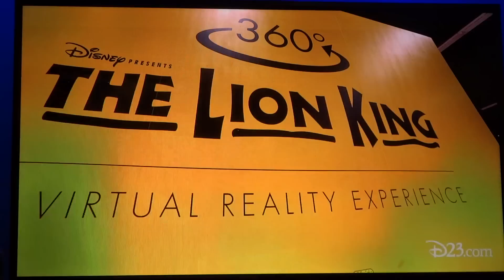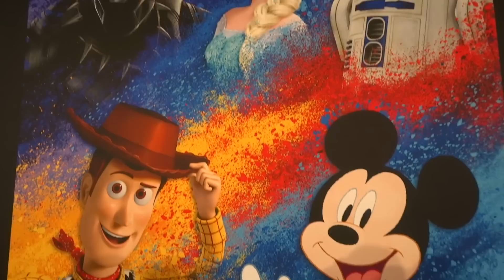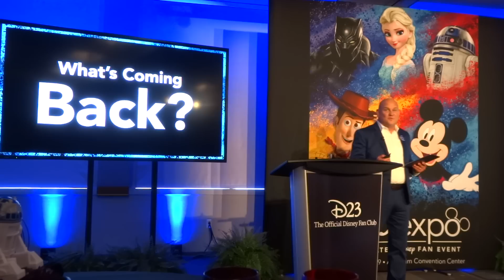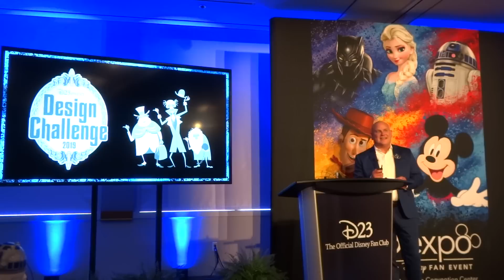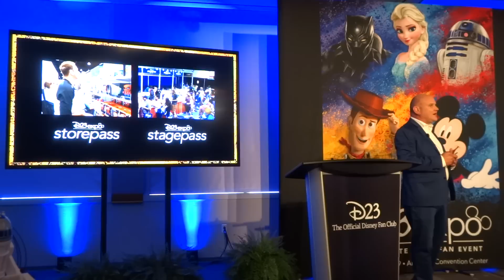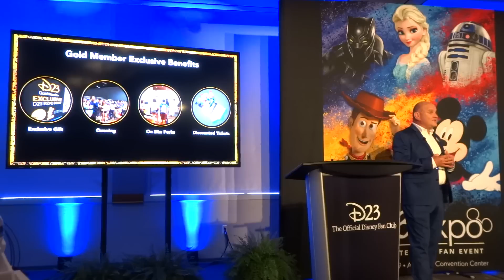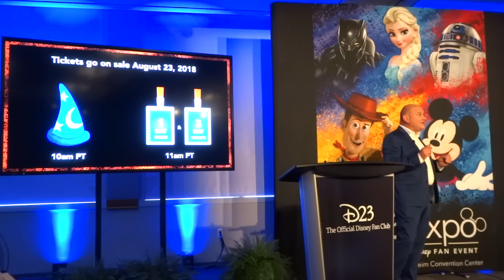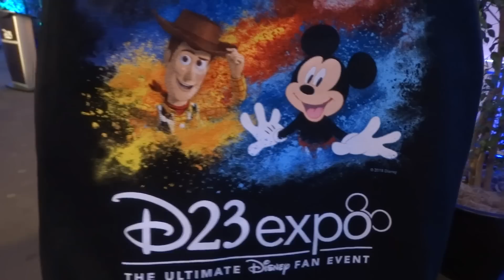D23 Expo 2019 media preview and art reveal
Full video of the D23 Expo 2019 media preview presentation held at the Walt Disney Studios lot in Burbank, California on Thursday, August 16, 2018. Includes the reveal of the event's key art and merchandise.